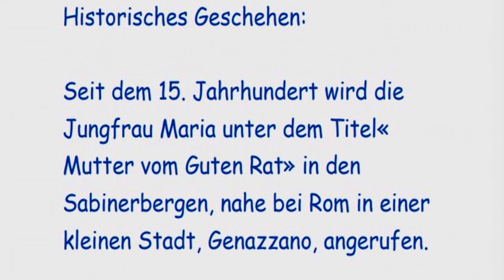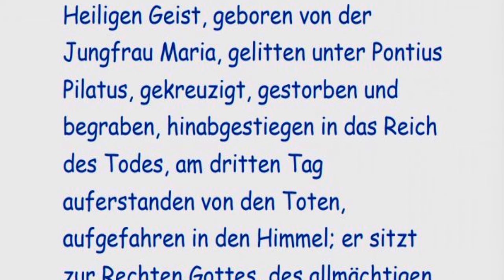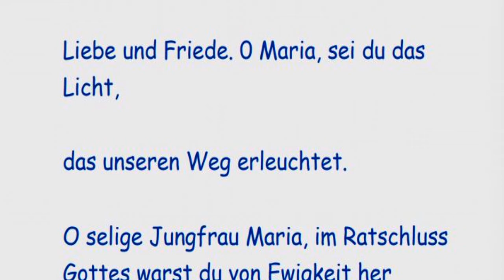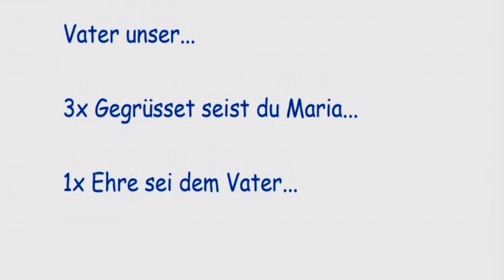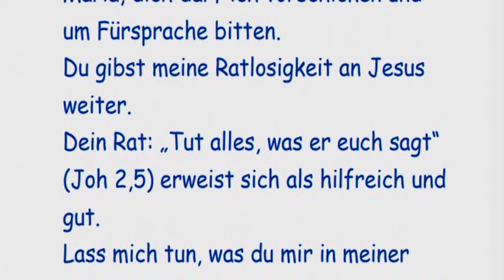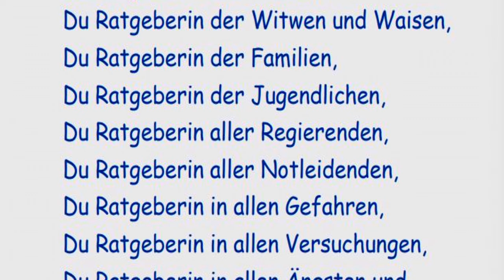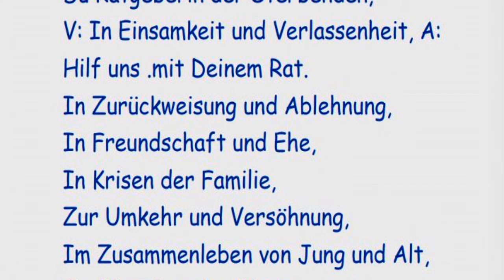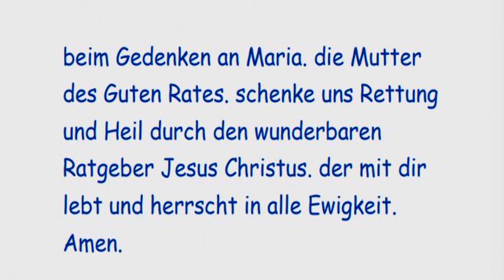Erster Tag Mutter vom guten Rat